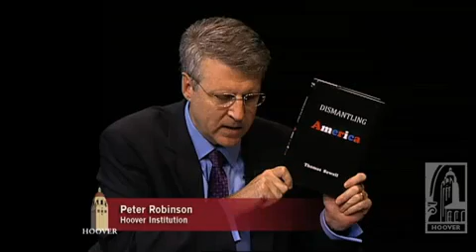Thomas Sowell on American Collapse Chapter 4 of 5.mp4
Produced by Hoover Institution and presented by Human Events. The Hoover Institution is a think tank on the campus of Stanford University, dedicated to research in domestic policy and international affairs. This production is part of "Uncommon knowledge" series.
Thomas Sowell, the Rose and Milton Friedman Senior Fellow on Public Policy at the Hoover Institution and author of Dismantling America, discusses, with Hoover research fellow Peter Robinson, the parallels between the fall of Rome and what he sees as the collapse of America.

Chapter 4 Thomas Sowell says that if the Obama agenda is not stopped in the November 2010 elections, he doesn't know how it will ever be stopped. (9:40)